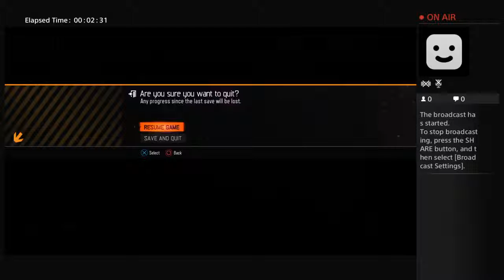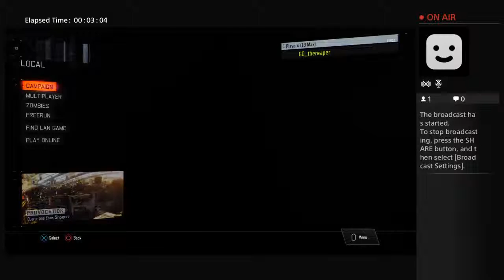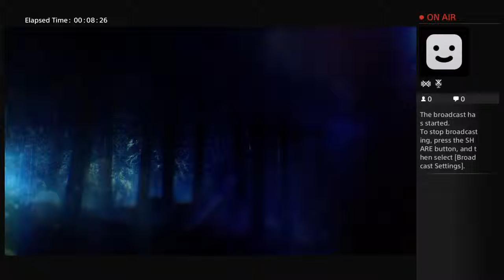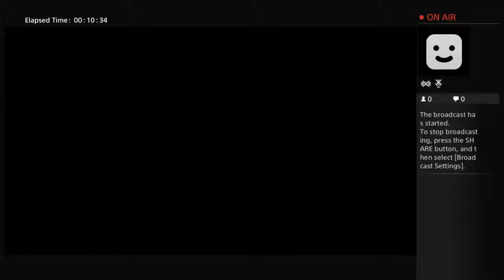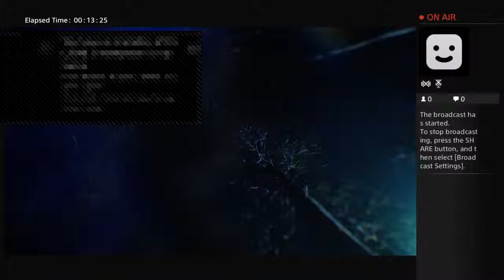GD_thereaper's Live PS4 Broadcast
Titleg